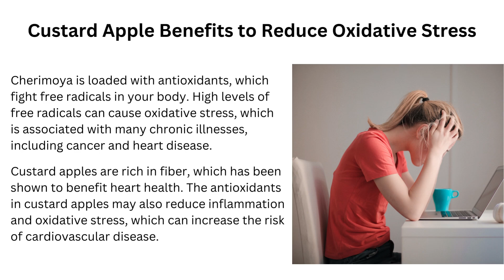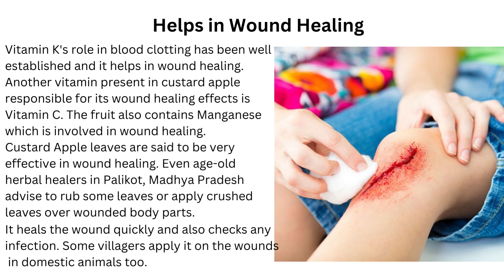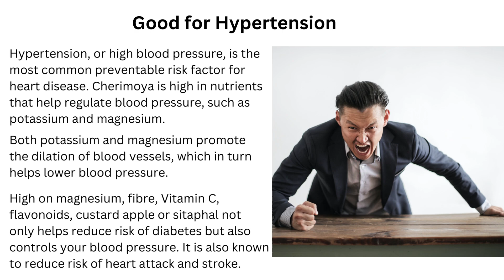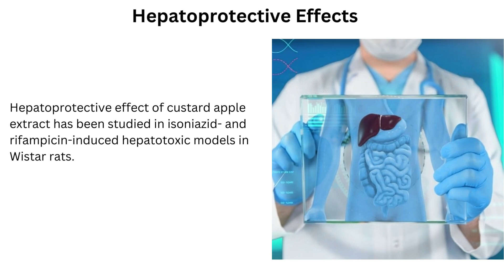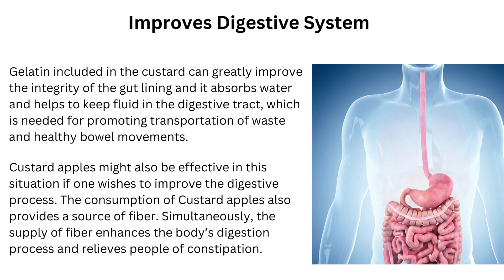TOP 10 BENEFITS OF CUSTARD APPLE: From Weight Loss to More Energy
TOP 10 BENEFITS OF CUSTARD APPLE

Looking for the 10 top benefits of custard apple? You've come to the right place! you need to try custard apple! In this video, we'll list the top 10 benefits of custard apple, so you can see why they're such a great snack choice!

From helping you lose weight to providing you with essential nutrients, custard apples are a great way to improve your health and stay on track with your diet. Watch this video to find out all the benefits of custard apples, and see why they're the perfect snack for you!

So why not give custard apple a try? You won't regret it!